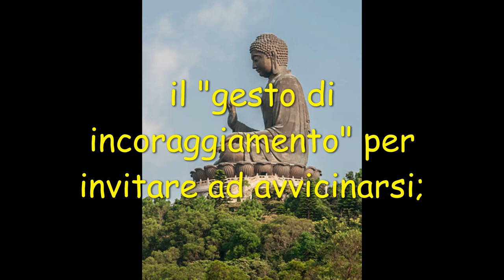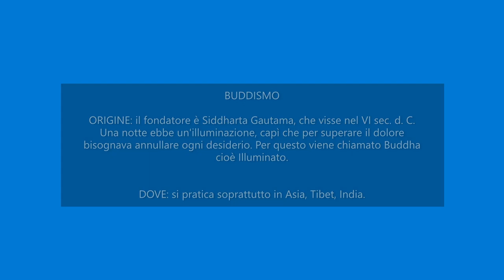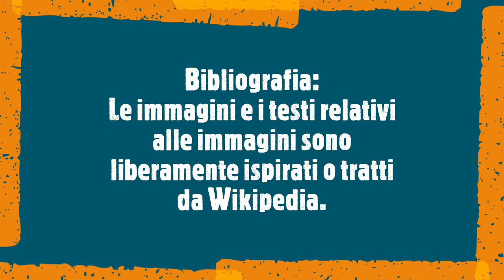Le grandi religioni del mondo il buddismo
BUDDISMO

ORIGINE: il fondatore è Siddharta Gautama, che visse nel VI sec. d. C.
Una notte ebbe un'illuminazione, capì che per superare il dolore bisognava annullare ogni desiderio. Per questo viene chiamato Buddha cioè Illuminato.

DOVE: si pratica soprattutto in Asia, Tibet, India.

TESTI SACRI: i Tripitaka (TRE CANESTRI) raccolgono gli insegnamenti di Budda.

LUOGO DI CULTO: è la Pagoda, un edificio a più piani con tetto spiovente, custodita dai monaci.

SIMBOLO: la ruota a 8 raggi. Ogni raggio indica uno degli 8 sentieri indicati da Budda per raggiungere la felicità eterna.

CREDENZE: si fonda sulla comprensione di 4 nobili verità per comprendere il dolore e portare alla sua cessazione.

FESTE: sono numerose e legate alle fasi lunari. Importante è la festa di Vesak che ricorda nascita, vita e morte di Budda.